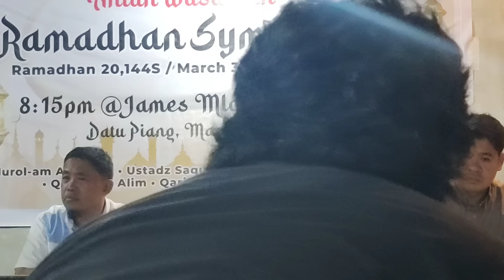RAMADHAN SYMPOSIUM DATU PIANG MDS SPONSORED BY ENGR. JAMES MLOK AND FAMILY